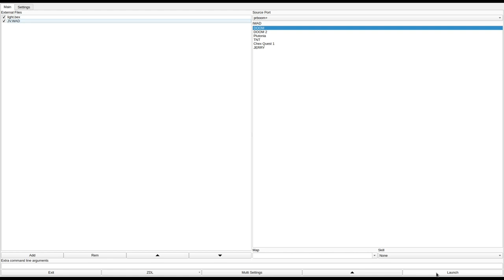DOOM 1 - JV.WAD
added to the Hall of Shame. this one is a masterclass in horrible level design. You're never sure if you actually need to go somewhere to progress or if it's just meant to kill you. You have to dance around in the slow ass elevator to make it move. Some ways to progress are incredibly hard to find and require you to step over a very specific linedef. truly revolutionary.
called "JV.WAD (Journey to the Volcano)" in the /idgames FTP.
created by Owen Robertson on August 24th, 1994.
from the .txt file included with the WAD:
"A revolutionary new wad file for registered doom (of course) that has many unheard-of features, such as the revolving stairway of death, ladders (sorta), working elevators, secrets galore, etc."